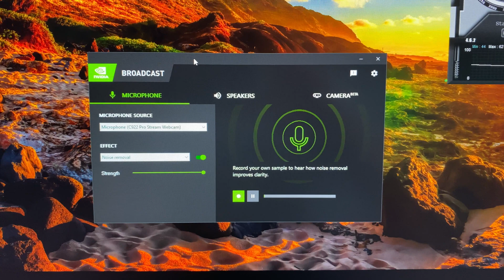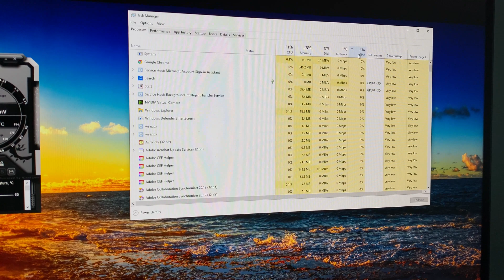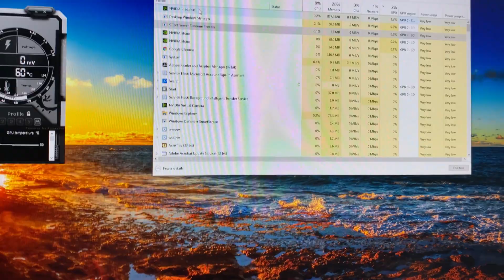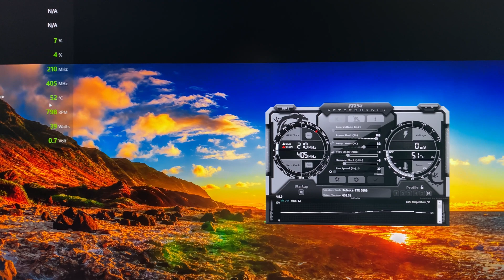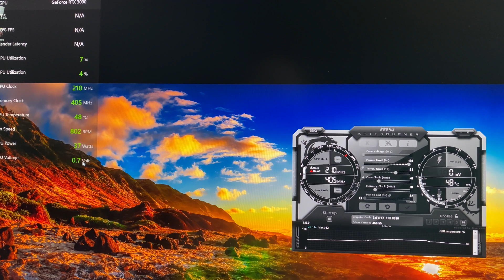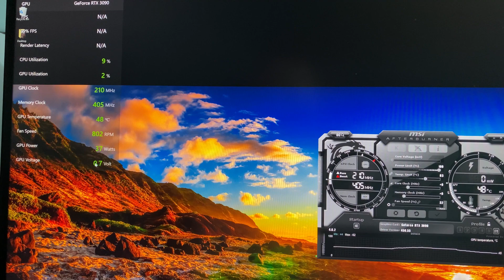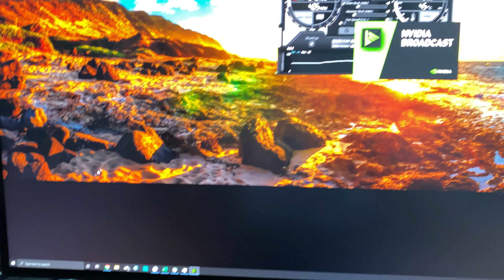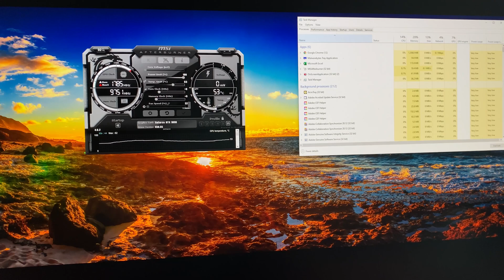TechTalk: Nvidia Broadcast Vampiric Process High GPU Clock, Temperature, Power Draw at Idle RTX 3090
TechTalk: Nvidia Broadcast Vampiric Process High GPU Clock, Temperature, Power Draw at Idle RTX 3090 -- Noticed that my new MSI Gaming X Trio RTX 3090 has been idling at full GPU clock boost 1785 MHz, 60+ degrees and 120 Watt of power draw even when nothing appeared to be running. I have sleuthed this down to Nvidia Broadcast running in the background with a vampiric process that runs the GPU constantly and does idle. TheChanClan TechTalk Nvidia RTX3090 RTXOn NvidiaGeforce GeFroce MSIGaming MSIGamingXTrio MSI @MSI Gaming @NVIDIA @NVIDIA GeForce